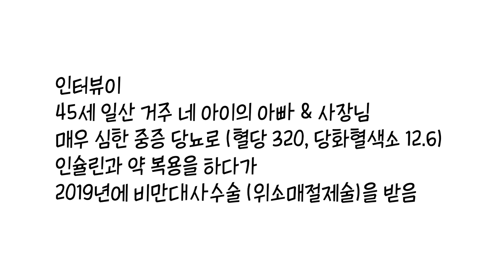급성 당뇨를 위절제술로 완치한 이야기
제 환자분이 유튜브 채널 아프니까 환자다에 출연해주신 영상입니다. 급성 중증 당뇨를 위소매절제술로 치료받으시고, 현재는 건강을 잘 지켜가고 계십니다. (출처: 아프니까환자다)